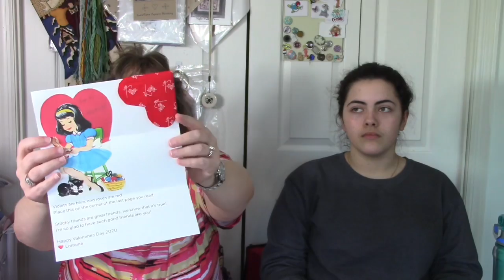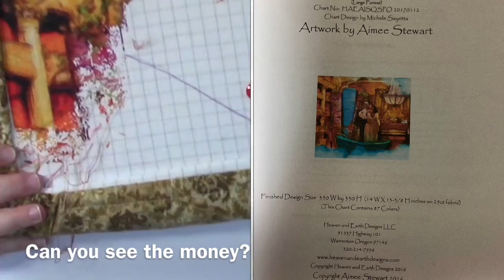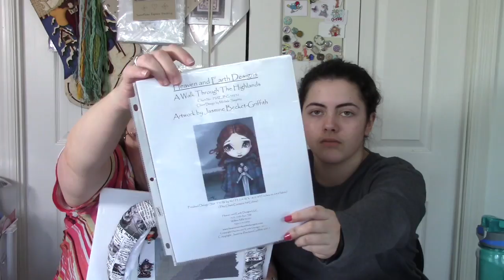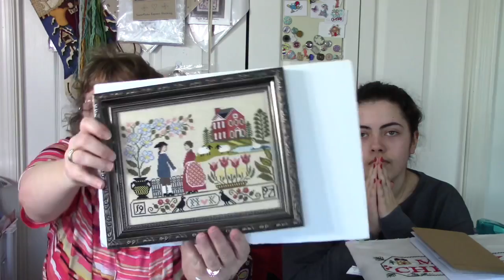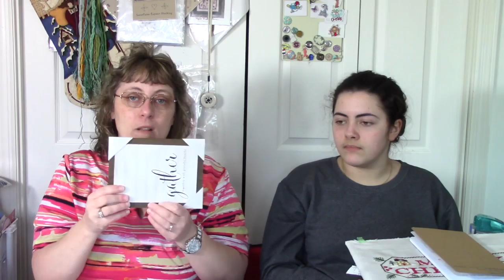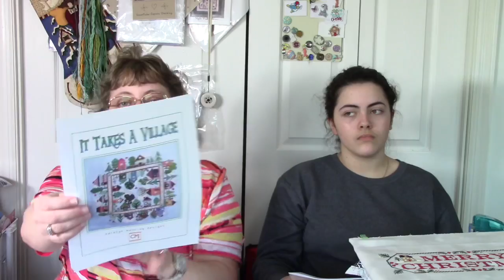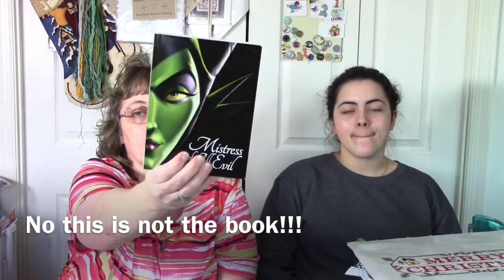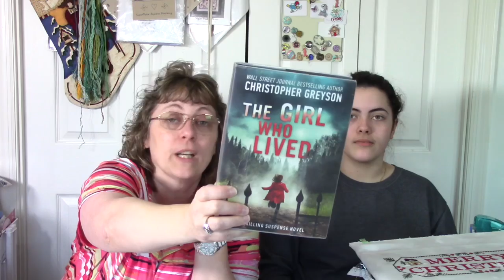Flosstube #23 Where Samantha yawns A lot!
Craft_AddictK  Flosstube #23 Samantha Yawns Alot
Filmed: March 1, 2020 Posted: March 1, 2020
A very special thankyou to all of our viewers, commenters and subscribers!! We are so happy you are interested in what we have to share with you, Please leave us a comment so we know you stopped in.  Happy stitching everyone!

HAUL:
    Victorian Motto Floss
    Heartstring Samplery
    Just Cross Stitching magazine

If you saw something that interested you but not sure where to find it.

THANK YOU AGAIN FOR VISITING WITH US WE HOPE TO SEE YOU AGAIN NEXT TIME AND WISH YOU A GREAT STITCHY YEAR!